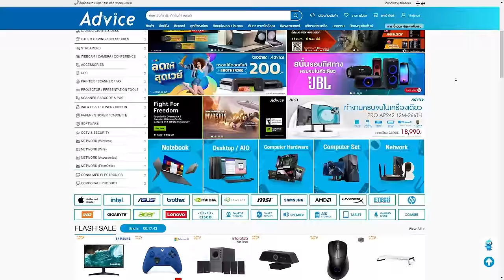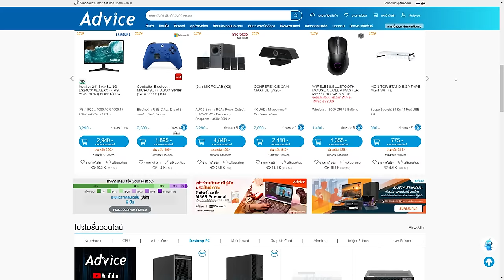ผมกลับมาแข่ง Apex legends !!